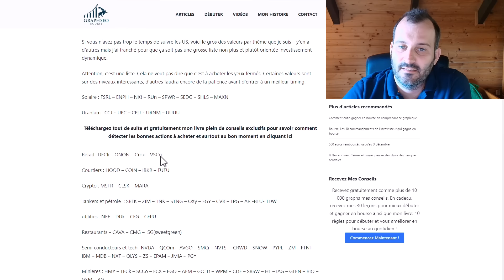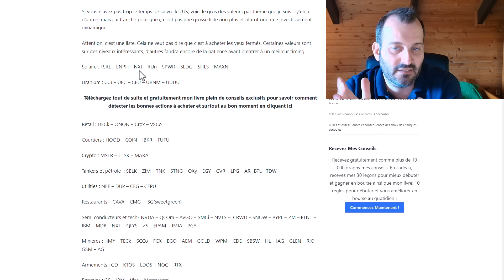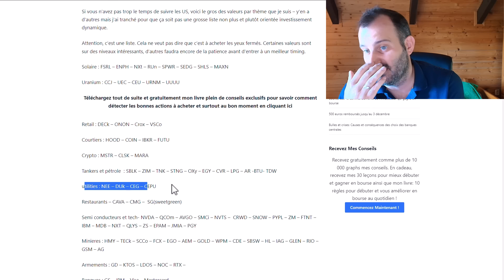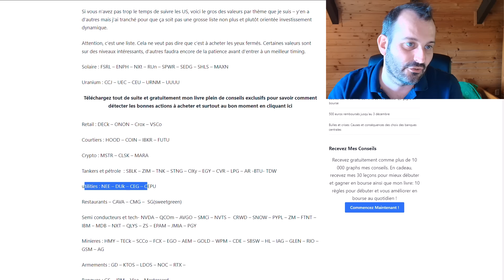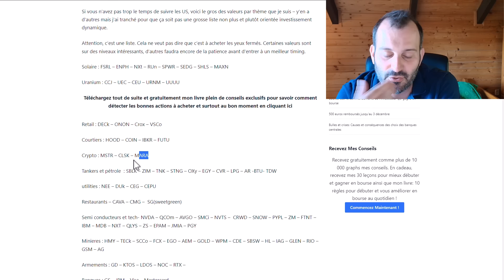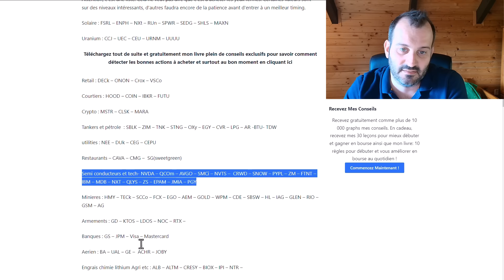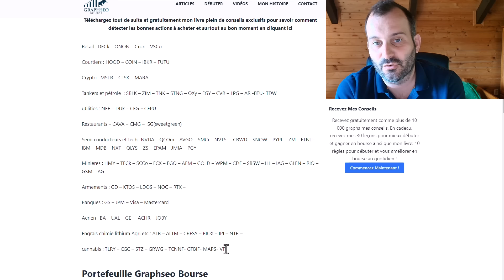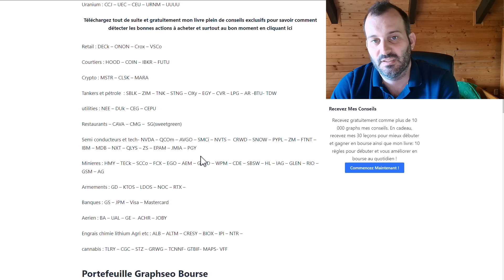Attentat Trump : 26 Actions US à Acheter avec Trump président ?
Regardes aussi cette vidéo après, tu ne le regretteras pas

Qui est ce gars que tu regardes ?
Investisseur passionné depuis 2006. Je me nomme Julien Flot et je gère moi-même mon propre argent. Je partage depuis 2008 mes succès comme mes échecs au quotidien sur Graphseo Bourse.

PS: Les informations sur les valeurs boursières indiquées dans cette vidéo ne sont communiquées qu’à titre informatif et pédagogique. Pas de conseils, pas de certitudes. Elles ne constituent qu’une aide à la décision pour les investisseurs. Elles s’adressent à des Utilisateurs avertis conscients des risques, de la volatilité et maître de leurs propres décisions.